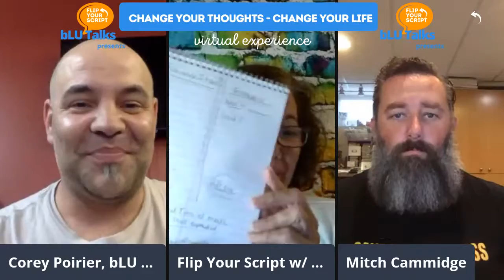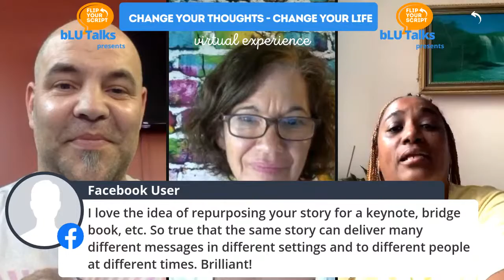bLU Talks Flip Your Script - Day 3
Day 3 features profiles with Laura Lake, Mitch Cammidge and Dee French